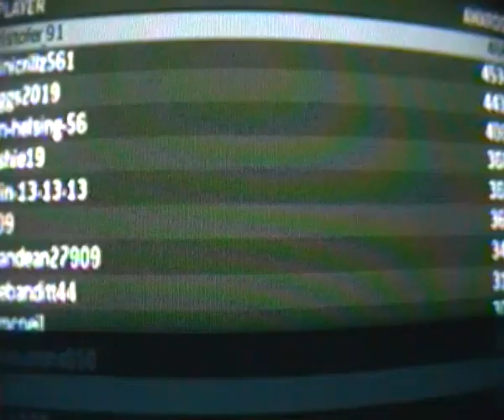MW3 ACCOLADES TOP 10 MOST COMEBACKS 2013 no hackers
4534  Minicrillz561
4430  Riggs2019
4001  van-helsing-56
3683  gashie19
3682  Colin-13-13-13
3613  crl09
3432  meandeam27909
3107  bluebanditt44
3040  bigmcneil
3031  thehoustons050
I hop u like this and i hop it helps you and happy new year
top 10 in all accolades in mw3 in 2013